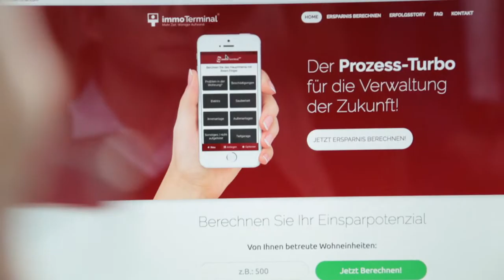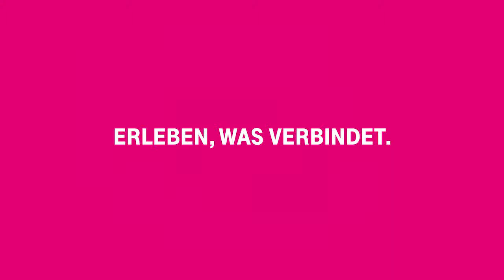MAX SCHMIETENDORF – Gründer von Immoterminal und DIGITAL COACH der Deutschen Telekom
Erfahren Sie beispielsweise von Immoterminal-Gründer Max, wie man sich mit den richtigen digitalen Tools effizienteste Arbeitsabläufe aufbaut.